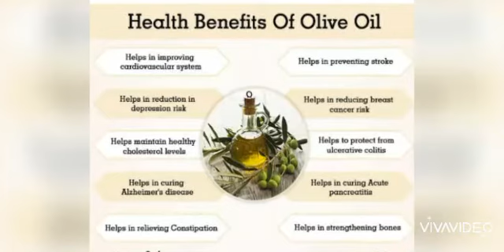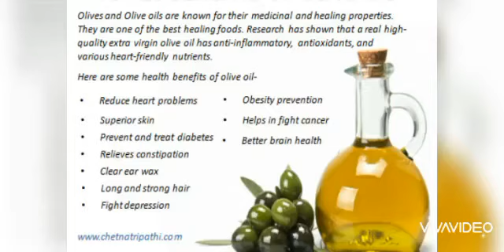{Amazing benifits of olive oil }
(watch videos n lv stream at beeni USA vlogs )